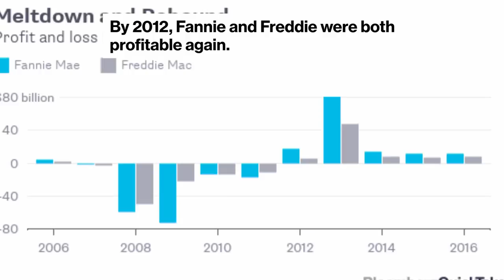10 Years Later: The Bailout of Fannie & Freddie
Sep.07 -- On September 7, 2008, Fannie Mae and Freddie Mac were taken over by the U.S. government. U.S. Treasury Secretary Hank Paulson called the rescue "necessary." Fannie Mae was formed in 1938 as part of the New Deal, encouraging banks to underwrite mortgages and increase homeownership. Freddie Mac was established in 1970 to compete with Fannie Mae, creating a more robust mortgage securities market.